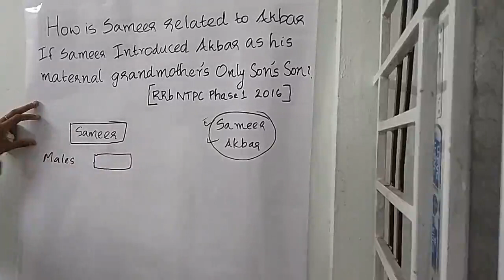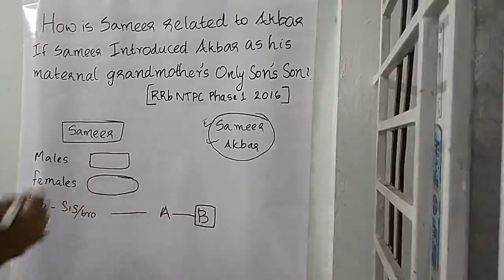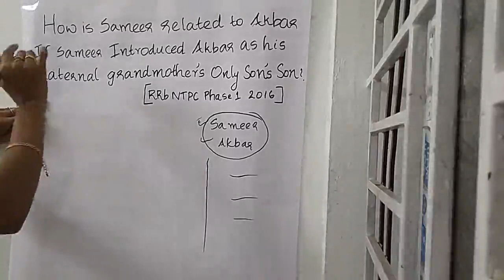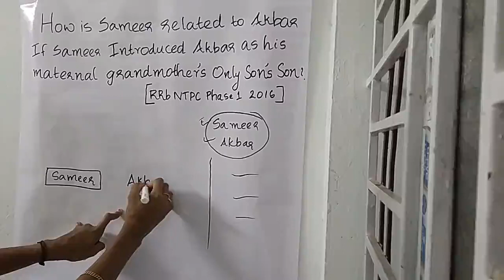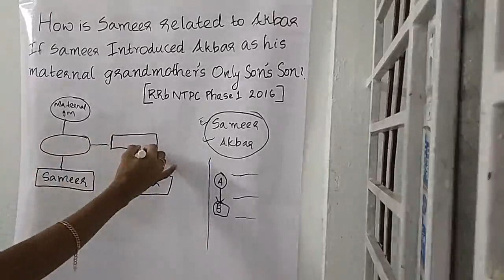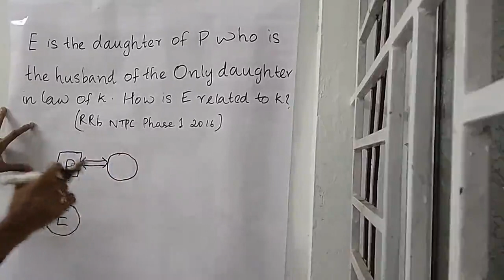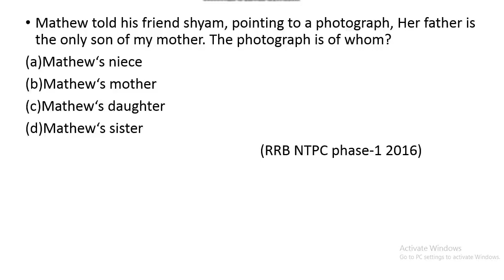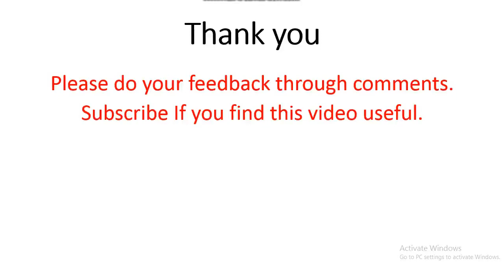REASONING PART-1 IN MALAYALAM | BLOOD RELATIONS| RRB NTPC & GROUP-D RRB NTPC GROUP D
REASONING PART-1 MALAYALAM | BLOOD RELATIONS| RRB NTPC & GROUP-D RRB NTPC GROUP D

This is a crash course specially for RRB Group D & NTPC Exams. Here I discuss an important topic in physics. This chaptor includes reference of NCRT books, popular rank files and LUCENTS GK. Hope this video is useful. Happy learning.